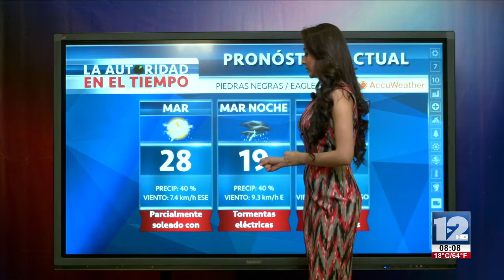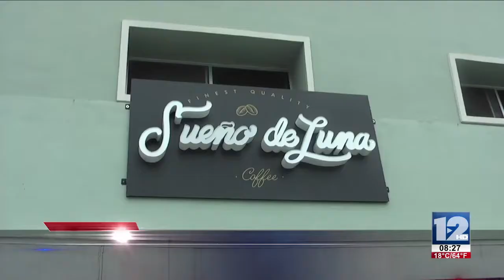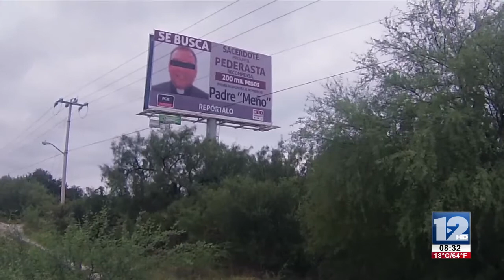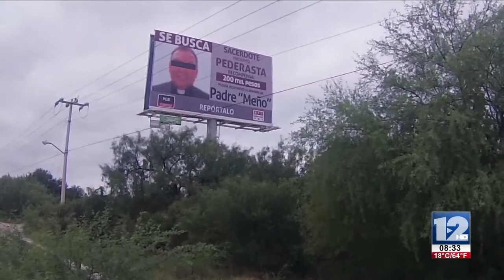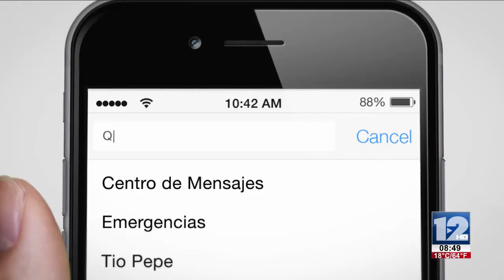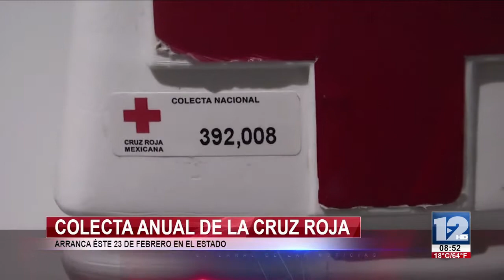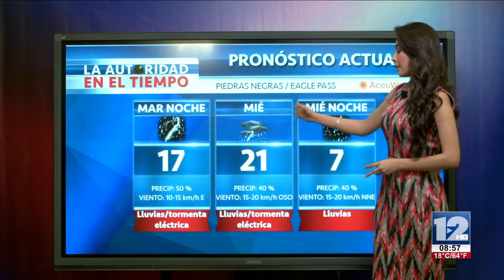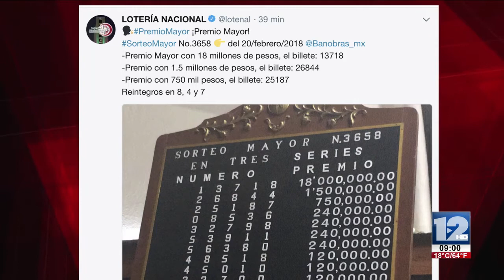TELEZÓCALO NOCTURNO│20 DE FEBRERO 2018